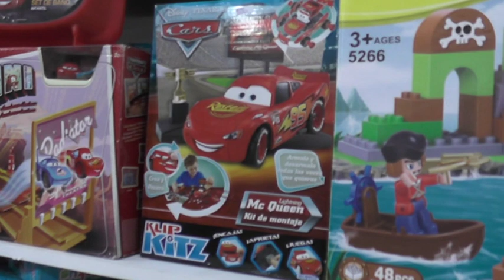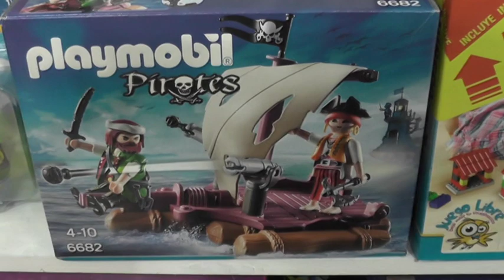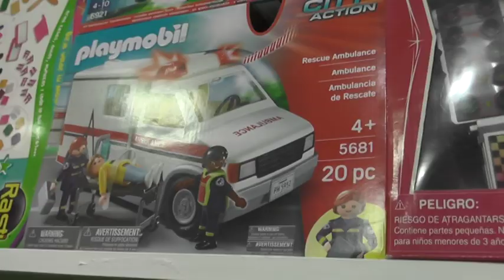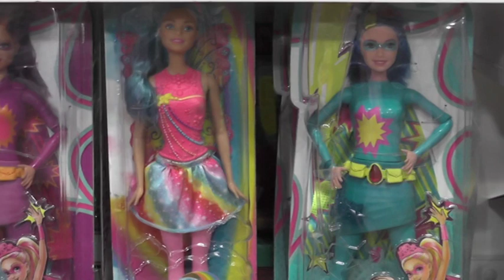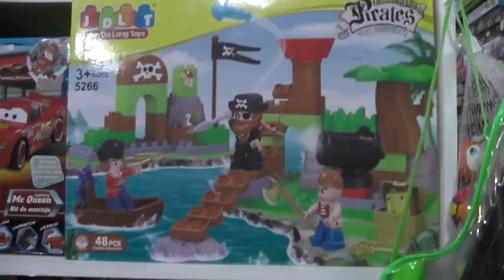ROCÍO RAMONDA – DERF JUGUETERÍA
¿QUÉ PIDEN LOS NIÑOS PARA ESTA NAVIDAD